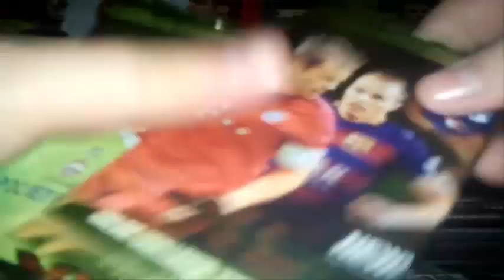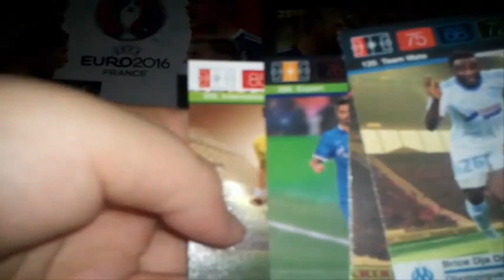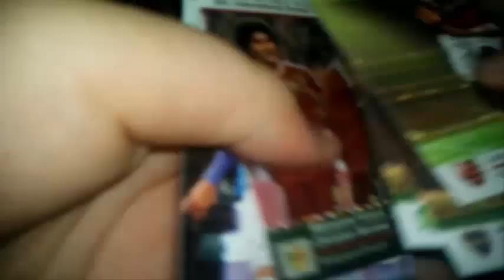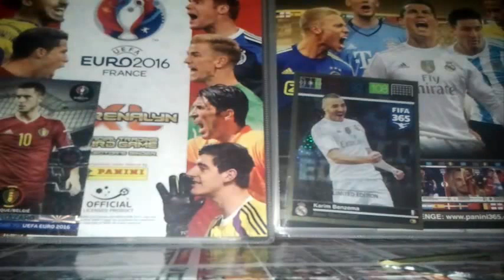Otwieranie kart FIFA 365 #9 LEGEND, GOAL MACHINE